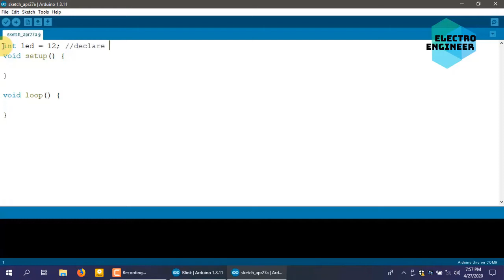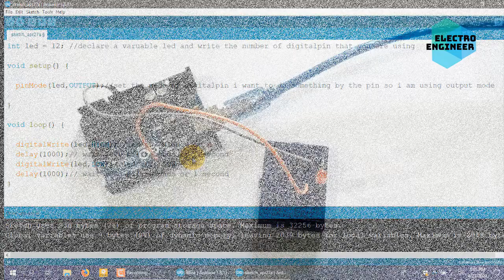Arduino Fun ★ Tutorial 3 : Blinking LED using Arduino || Electro Engineer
This is the 3rd video of Arduino Fun playlist. It is the most smallest project of Arduino ever. But it has a great value for beginners. By doing this project one Arduino beginner entered into the Arduino World. In this video i will show you how to blink a led using One second delay, any one can also learn the usage of "digitalWrite" Function. In the upcoming videos you will learn basic and helpful things of Arduino.